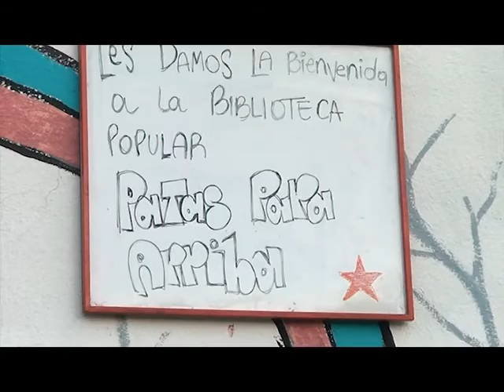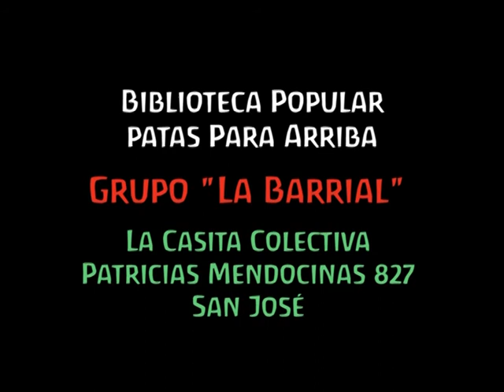Biblioteca Popular Patas Para Arriba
Gira